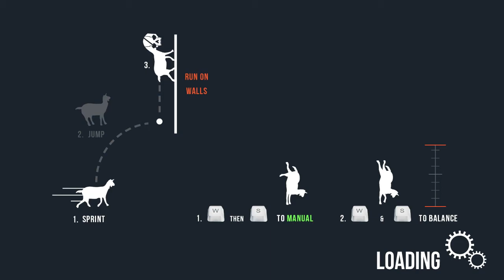Hamster Plays: Goat Simulator MMO (60 fps)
I attempt to play this baffling and enormous expansion to Goat Simulator.